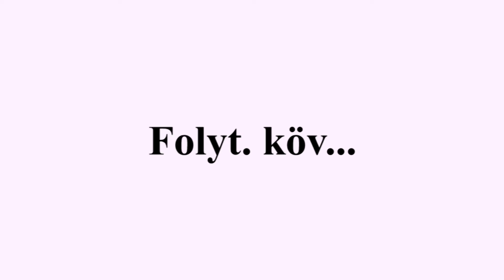Mikor vágjuk el a köldökzsinórt? KabalaMami 22. rész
Vajon kérhetem-e szülőként, hogy ne azonnal vágják el a köldökzsinórt?
Nem igaz, hogy minél tovább pulzál a köldökzsinór, annál jobb. Ennek is van egy optimuma.
Mi számít késői köldökzsinór ellátásnak? A valóságban az orvosi személyzetnek nincs különösebb érdeke abban, hogy túl gyorsan vágja el a köldökzsinórt.
Köszönjük a a Krio Intézet Családi Őssejtbank támogatását, hogy a kismamáink történetét megmutathatjuk Nektek.
Mennyit lehet várni a köldökzsinór elvágásával? A VHO is csak mindössze 30-90 MÁSODPERCET irányoz elő a késői köldökzsinór elvágásra. Sokan ennek a többszörösét képzelik optimálisnak, teljesen alaptalanul, mert például esetleg összekeverik az aranyóra időtartamával.

?sub_confirmation=1